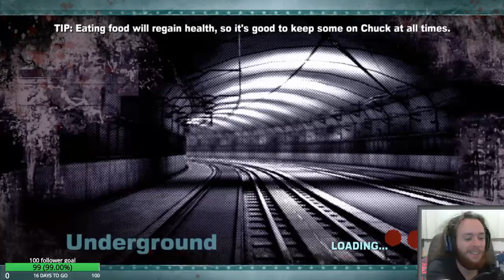[Stream Upload] DeadRising 2 | Co-op Part 6 | The End?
It's not the end, there will be more, not only do we need to 100% the game still and that means at least 1 more play through but there's also the DLC we need to play.

This is a video uploaded from one of my streams, the videos will be uploaded a day  or two after I stream depending on how much I stream in one day, if you'd like to watch me play live then come follow me on twitch at